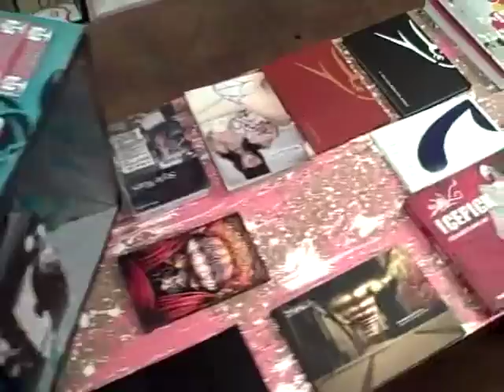Claassen Gallery - Graffiti Shop, Montana Paint, Krink Markers, Junobo Paint and more